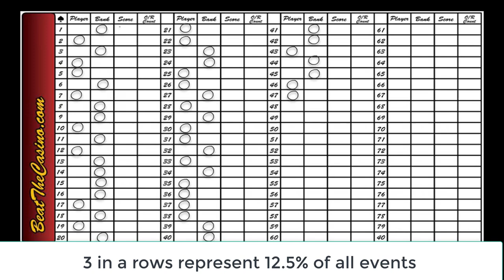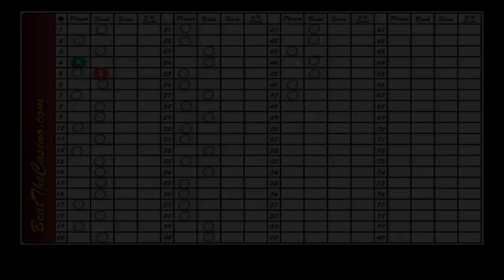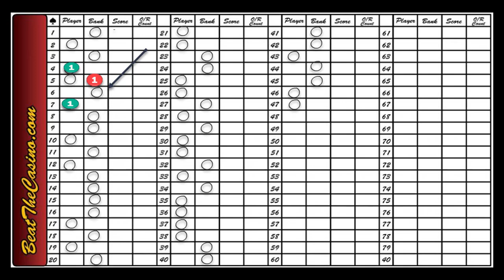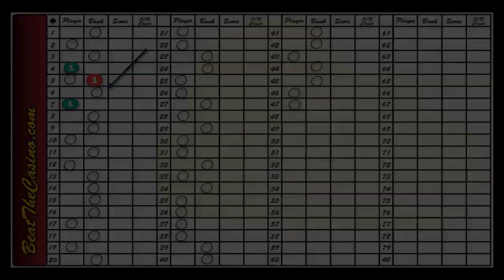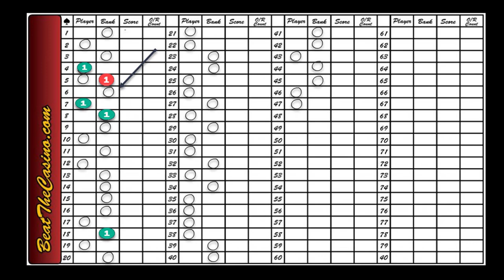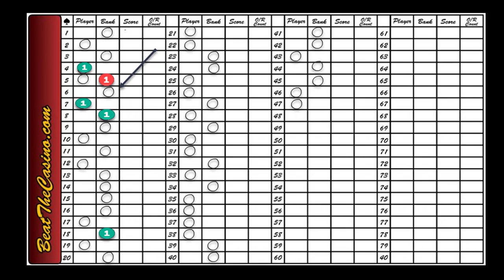Episode 55 Kevin Master Class The 1s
✅ Join our YouTube Channel for some of the best Baccarat and Blackjack
Approaches to Win Money playing in the Casino.